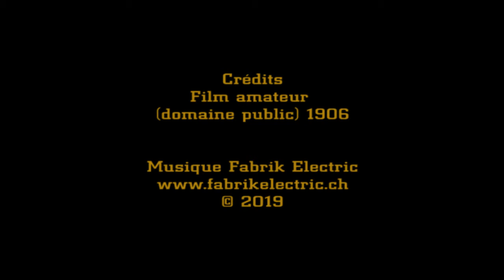Fabrik ELectric - San Francisco - 1906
Images amateurs après le tremblement de terre de 1906.
Musique la Fabrik Electric 2019